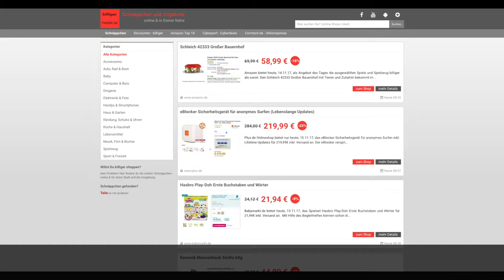Schnäppchen des Tages 15.11.17 - eBlocker Sicherheitsgerät für anonymes Surfen (Lebenslange Updates)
Heute ist Schnäppchen/Billiger des Tages - eBlocker Sicherheitsgerät für anonymes Surfen (Lebenslange Updates).